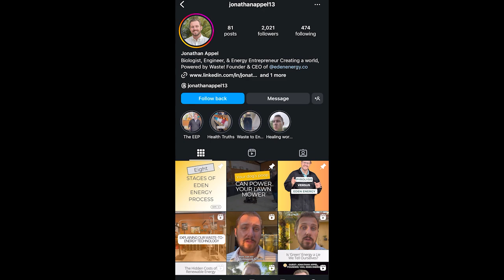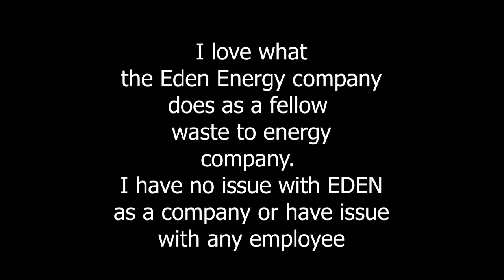Debating CEO of Competitor Waste to Energy Company!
Get some all natural deodorant & More
10% of all profits go to my reactor. Once again, I respect the work and every empolyee at Eden energy, I even  respect Jonathan for his work.
I just do not respect his unprofessionalism and discouragement.
I'm sure not long after this video comes out, he will unfollow the page - proving a guilty conscious.
However, this video represents a digital receipt of him,  a CEO following a hate page of my work.